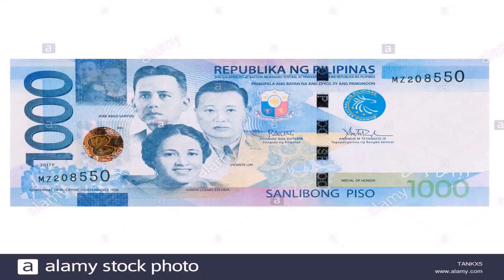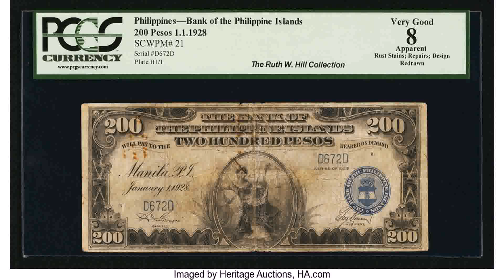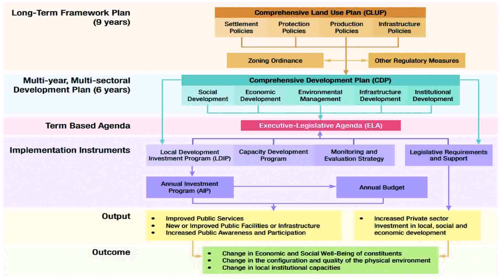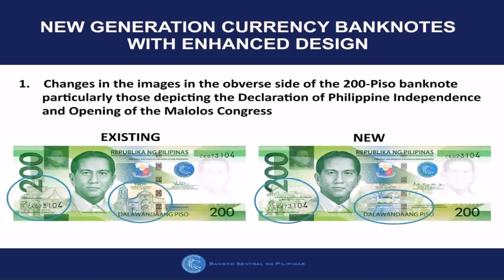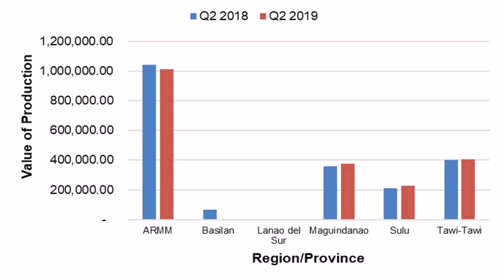200 000 Pesos House Design In The Philippines